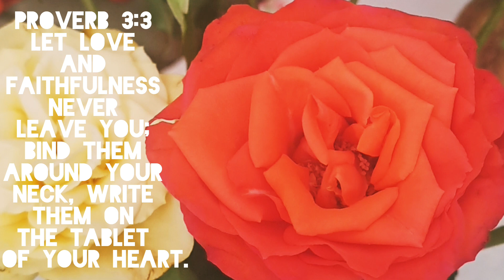Proverbs 3:3- Let love and faithfulness never leave you...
Proverbs 3:3- Let love and faithfulness never leave you; bind them around your neck, write them on the tablet of your heart.